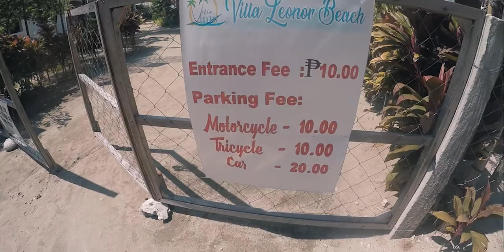Part 2 - Imaga Beach & Tarangban Falls | Samar Experience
This is the second part of our Samar Travel a couple of months ago. We went to a remote beach in Northern Samar and a famous waterfalls in Calbayog City.